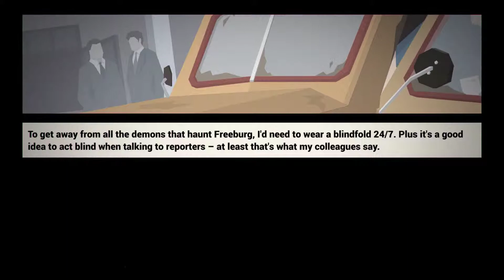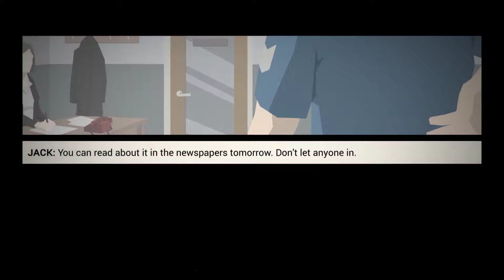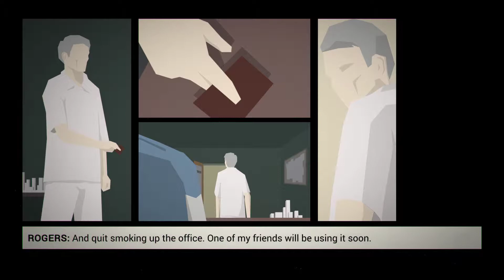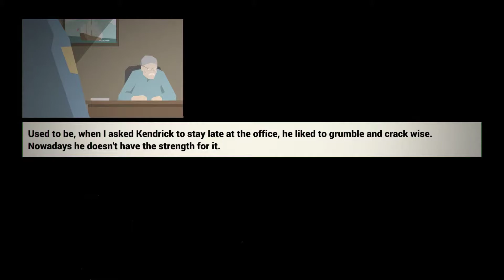Interesting / This is the police- Short play through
This game is called "this is the police" . This is a short video to see what sort of game it is. i never played it before so its a first experience for all of us. Hope you guys like it